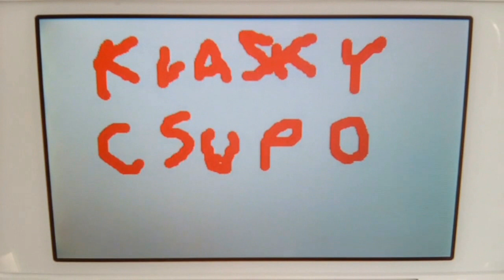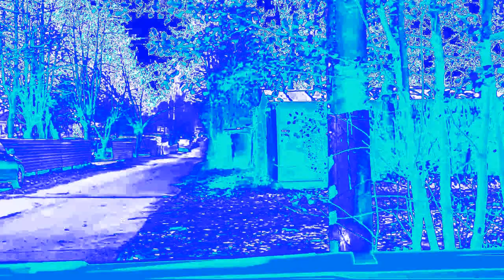Walden Great Jurrasic Jawbones Render Pack Collection Extended^35 (Reasons in desc)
This real.
Reasons why i can't upload full version (only final part):
1. Rendering on 1080p60fps is stuck at 66%
2. Rendering of full minimal likely 70-75 minutes, just see what that happened on Dasher in 76th Stream, he waits rendering of ^34 (SepteZetaJipeToeElevatedCubed)